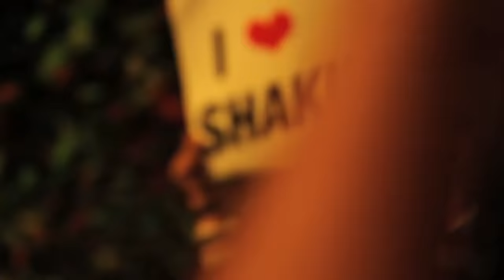Shakira Tour Blog: Morocco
Our latest video blog from Shakira's current tour shows her recent trip to Morocco, beginning with Shak's trip to the markets in Marrakech, then showing her show in Rabat.